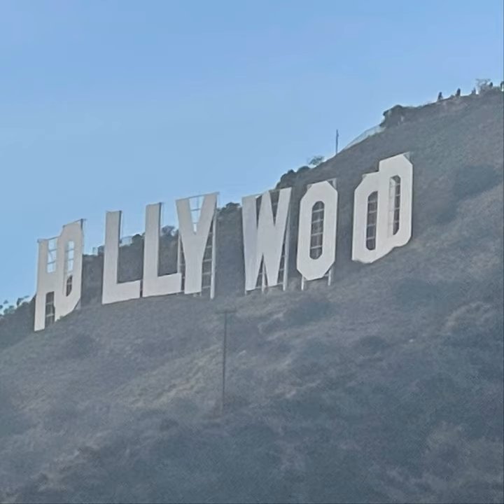Old Man on the Mountainside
Old Man on the Mountainside · Pronghorn Los Angeles